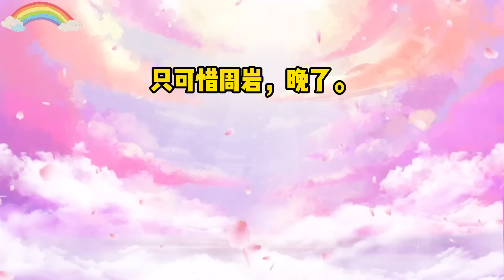《审判绿茶》一口气看完#小说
男友创业刚有起色，他妈就说我和他八字不合，克他。
要想入他家门，只能生两个儿子，再领证。
我果断分手。
第二天就看到他牵着青梅的手，逛母婴店买婴儿用品！
渣男还嘲讽我。
「她和你不一样，她爸是千万富翁，不然，我怎么可能拿下那个大订单？」
我冷笑转身。
直接在渣男公司楼上开了个新公司。
把他的单全部抢了过来，坐看他破产！